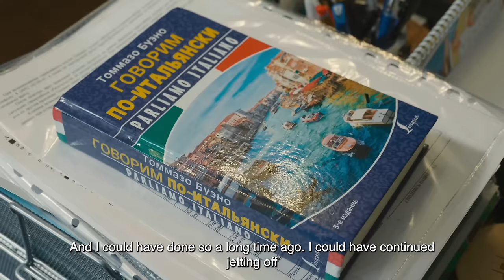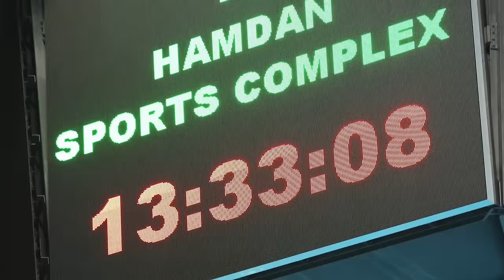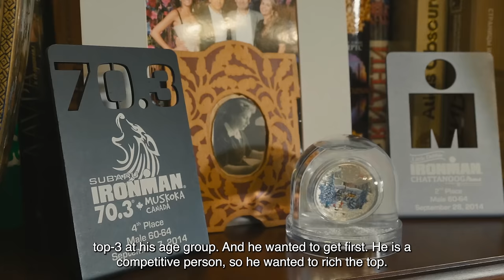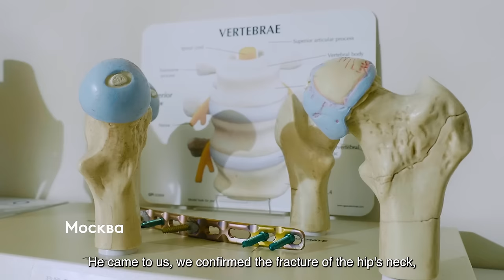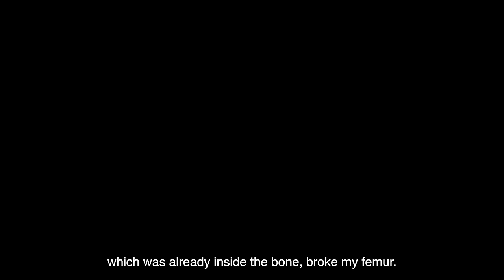Леонид Богуславский: 17 часов до вершины. Документальный фильм с английскими субтитрами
Леонид квалифицировался на чемпионат мира ещё в 2015 году, всего через 1,5 года после своей первой тренировки по триатлону. Но оказаться на старте на острове Кона Леонид смог только в 2022 году, в 71 год и с протезом в бедре.

Как проходил для него этот путь и почему для него важно было дойти до конца не смотря ни на что? В документальном фильме "17 часов до вершины" он сам, его близкие, тренеры, врачи и спортсмены находят ответы на эти вопросы.

Представляем вашему вниманию эксклюзивную версию фильм с английскими субтитрами.